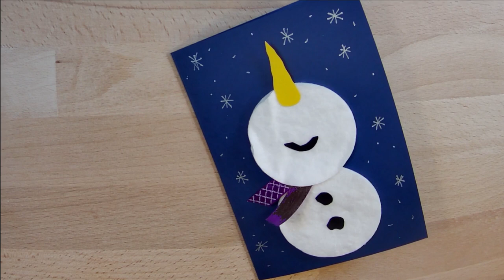Adventskalender Tür 23 | Basteln mit Kindern: DIY Weihnachtskarte mit Schneemann aus Wattepads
Kurz vor Weihnachten fehlen dir noch Weihnachtsgrußkarten? Kein Problem! Hinter Tür 23 verbirgt sich eine hübsche DIY Weihnachtskarte mit einem süßen Schneemann, der sich über den frischen Schnee von oben freut. Diese Bastelei schaffen auch wieder kleinere Kind mit etwas Hilfe recht gut und können so ihre Liebsten mit einer selbst gemachten Grußkarte überraschen. Ein paar liebe Worte ergänzen und schon ist die Karte perfekt!

Dieses Video ist Teil eines Bastel- und Back-Adventskalenders. Er enthält viele tolle Ideen, zum Basteln, Dekorieren, Backen, Handwerken und Verschenken! Zur gesamten Playlist mit allen bisher veröffentlichten Videos geht es

Wir wünschen noch eine schöne Adventszeit und besinnliche Weihnachtsfeiertage!

Materialliste:
Buntes, etwas stärkeres Papier Din A5 als Kartenuntergrund
2 Wattepads
schwarzes und oranges Papier
buntes Bändchen als Schal (ca. 1 cm breit)
Bastelkleber
Schere
Lackstift in silber oder weiß

Mittelteil:
🎵 Track Info:
Title: Joyful Christmas Music by D_Cooper